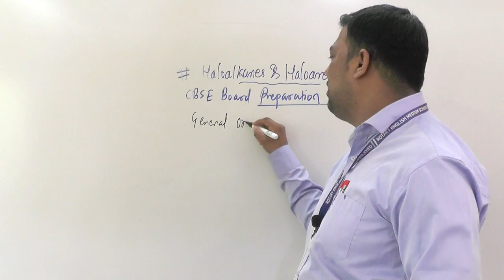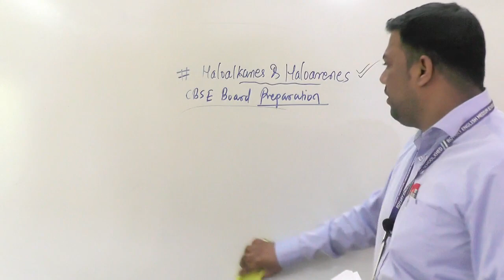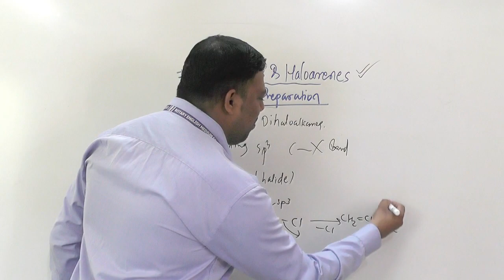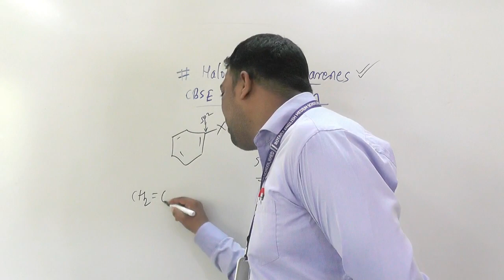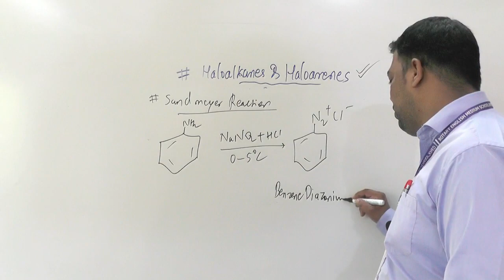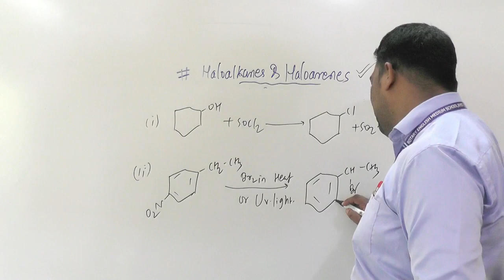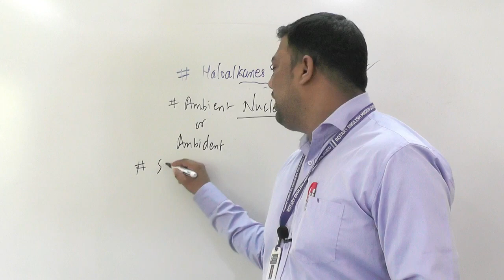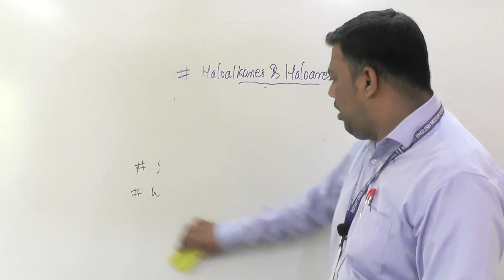CBSE Board Preparation Round 1 part -2